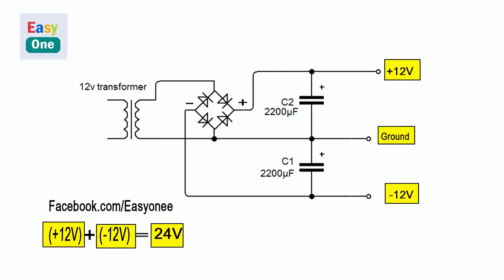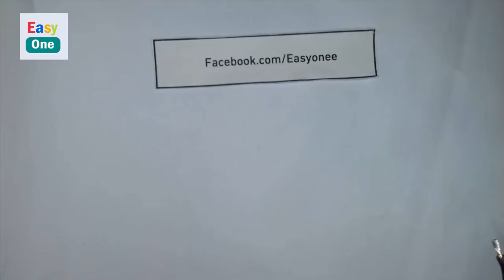How to make Voltage Doubler Circuit (using two condenser)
Hello everyone,
In this video I am going to make Voltage Doubler Circuit (using two condenser) AND  Transformer   Power Supply
A voltage doubler is an electronic circuit which charges capacitors
 from the input voltage and switches these charges in such a way that, in the ideal case, exactly twice the voltage is produced at the output as at its input.
The simplest of these circuits are a form of rectifier which take an AC voltage as input and outputs a doubled DC voltage. The switching elements are simple diodes and they are driven to switch state merely by the alternating voltage of the input. DC-to-DC voltage doublers cannot switch in this way and require a driving circuit to control the switching. They frequently also require a switching element that can be controlled directly, such as a transistor, rather than relying on the voltage across the switch as in the simple AC-to-DC case

What you need to build this A voltage doubler  Circuit
- 25v 22000uf capacitor
- 8-Amp Bridge Rectifier Diode
-  Transformer   Power Supply
- Wires.